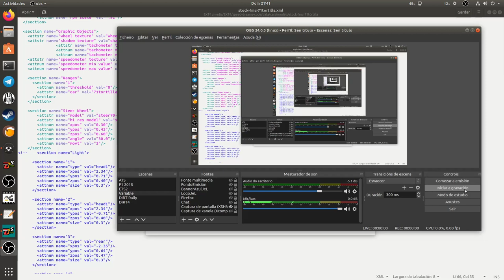Speed Dreams wheel turn degrees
This video shows how to change the degrees you can see in the game wheel on Speed Dreams. More information in:

Video grabado en :
-Ubuntu 18.04.2
-i5-3550
-16GB RAM DDR3 1600Mhz
-Nvidia GTX-1060-6GB